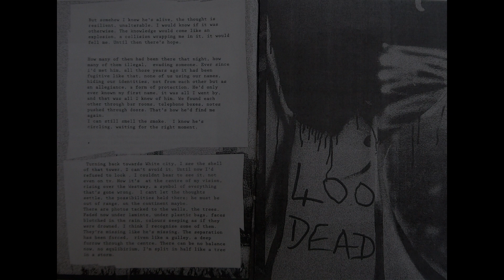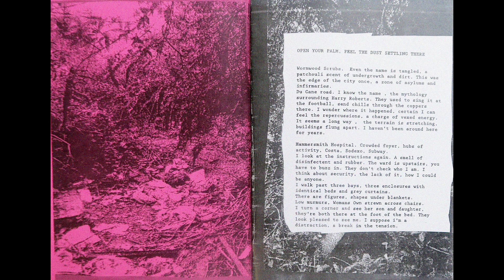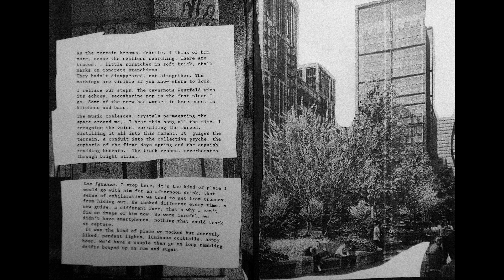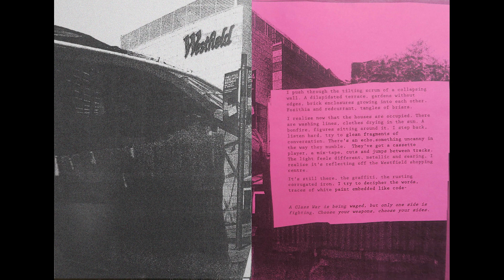Flâneuse: Open Your Palm, Feel Dust Settling There by Laura Grace Ford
Open Your Palm, Feel Dust Settling There
Laura Grace Ford, 2018

This video contains 3 audio pieces created by artist Laura Grace Ford that are currently on view in the exhibition Flâneuse.  Flâneuse is a group exhibition featuring eight international artists whose work draws attention to the role of gender in contemporary urban experience. Through a variety of media the artists explore a diverse array of concerns about street life. The overlapping themes they address include history, memory, social justice, personal safety, public protest, physical movement, and commodity culture. Taking the traditional idea of the “flâneur” as a point of departure, the exhibition highlights key themes from ongoing scholarly debate about the appropriateness or indeed the existence of the female equivalent, the “flâneuse.”

Flâneuse
featuring work by Martha Cooper, Cristina de Middle, Alicia Eggert, Retha Ferguson, Laura Grace Ford, Roxane Huilmand, Alicia Paz, and Tuesday Smillie

Fort Worth Contemporary Arts
2900 West Berry Street

Utilizing drawing, collage, writing, zine-making, and audio recordings, British artist Laura Grace Ford investigates contemporary London as a psychogeographer. By walking through the urban landscape she notes social change and reveals layers of history while creating "emotional maps" that record memories. Ford’s work is part architectural critique and political comment as she focuses on overlooked spaces or edge lands, sites of urban regeneration and contested public spaces.